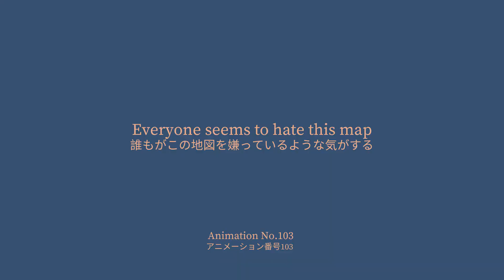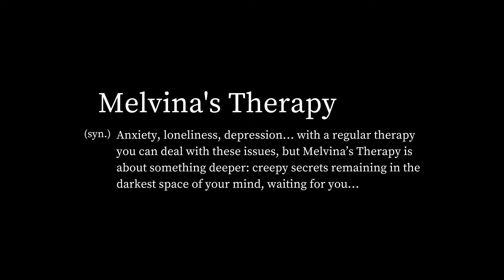【Highlights】Chamber Gave Me Aimbot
【Model】
秋戸あきま (Aki Akito)

【Thumbnail】
Fumiyo

The Legend Of The Skull Heart - Skull Girls OST
Enjoy every moment by Chiro
Fun Play by Chiro
Play with me! by Chiro

【Viewer Rules】

Thank you for joining and watching my stream!
To allow everyone to enjoy the stream, please follow the following rules:
1.Be nice to the other viewers
2.If you see spam, link sharing or trolling, please don’t respond,  ignore those comments
3.Talk about the stream and anything unrelated to it as long as it isn't personal
4.Don’t bring up other streamers or streams in a mean spirited way
5.Similarly, don’t talk about me or my stream in other streamers’ chat

As long as you follow the rules above, you can chat in any language but please don't feel left out and or ignored when I am incapable of understanding or responding to your comment

【PC Specs】

16 GB RAM

【Equipment】

Microphone: Sandberg Streamer USB
Keyboard: Steelseries Apex 3
Mouse: Razer Deathadder
Monitor: Dell 24 (S2421HGF) 23.8" LED FHD (Full HD) Gaming
Webcam: Logitech C505 HD